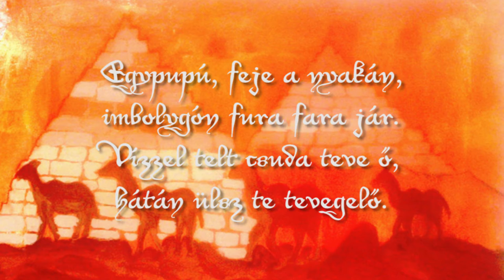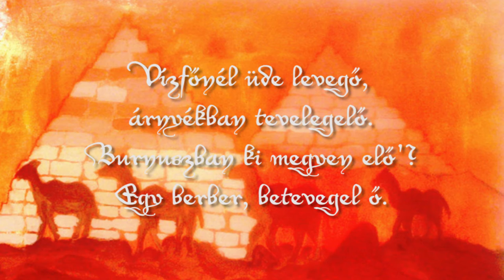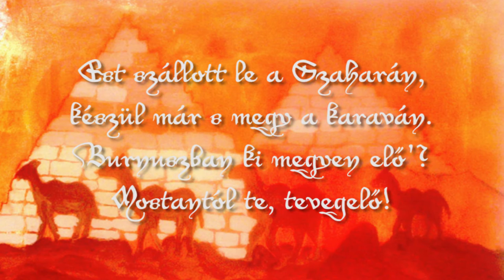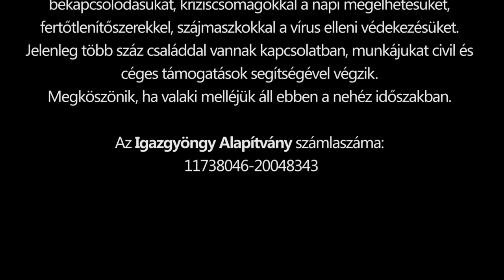Zabszalma: Sivatag | MESE TV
Zene: Nyakas Péter
Dalszöveg: Nagy Bandó András verse

Köszönjük a rajzot Marozsán Liliána tanulónak, aki az Igazgyöngy Alapítvány pártfogoltja.

Az Igazgyöngy Alapítvány megköszöni, ha valaki melléjük áll ebben a nehéz időszakban. Számlaszámuk: 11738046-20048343

ZABSZALMA együttes:
   Tóth Orsi - ének,
   Garai Nóra - hegedű, vokál,
   Horváth Károly - basszusgitár,
   Nagy Zoltán - szaxofon,
   Radics Igor - ütőhangszerek,
   Nyakas Péter - gitár, (zenekarvezető)

   Fuvolán közreműködik: Kunhegyi Eszter (Bartók Konzi Yeah!)

VIDEO:  Nyakas PéterA MESE TV naponta frissülő kínálatában majd 1000 rajzfilmet, mesefilmet, bábfilmet, láthatsz, gyerekdalokat, meséket, mondókákat hallgathatsz, az egyszervolt.hu és a mese.tv kínálatából!